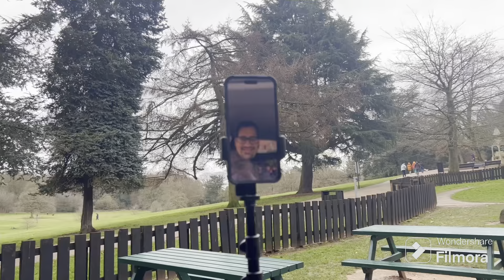26 February 2024